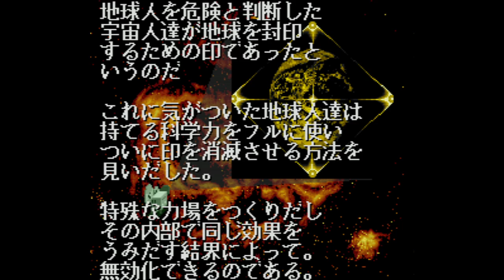Mystery Circle - Super Nintendo Entertainment System - Intro & Title Screen